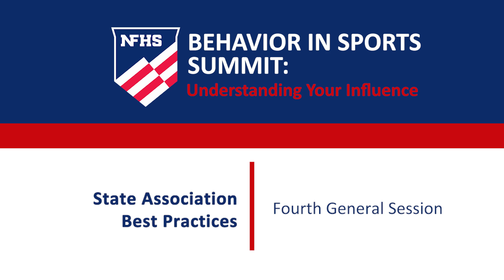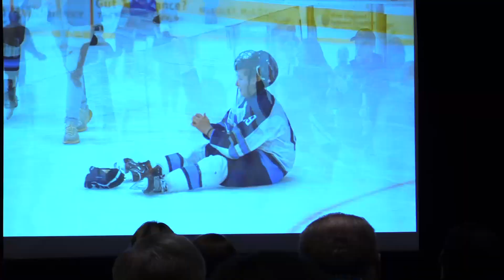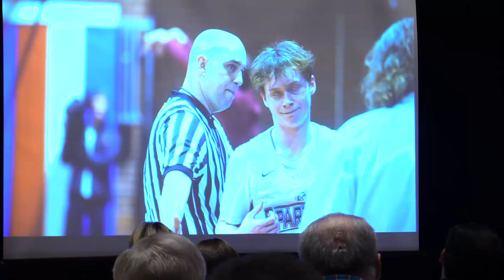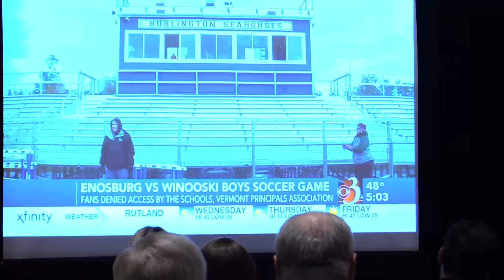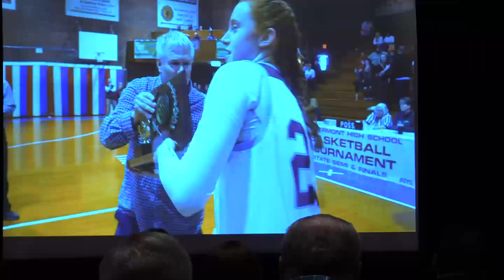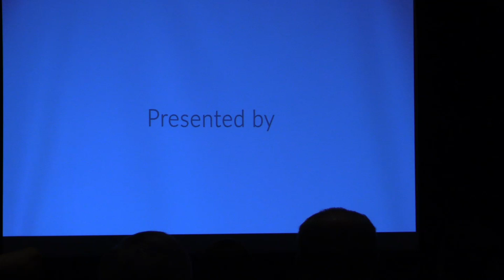NFHS Behavior in Sports Summit: Fourth General Session - State Association Best Practices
PANELISTS
Doug Ute, Executive Director, Ohio High School Athletic Association
Lauren Thomas, Assistant Executive Director, Vermont Principals’
Association
Mike Krueger, Commissioner, Colorado High School Activities Association
Ron Nocetti, Executive Director, California Interscholastic Federation